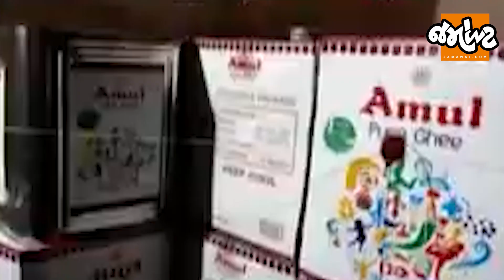શક્તિપીઠ Ambajiમાં મોહનથાળ ફરીવાર ચર્ચામાં | આરોગ્ય વિભાગે લીધેલા Mohanthalના નમૂના થયા ફેલ |Jamawat